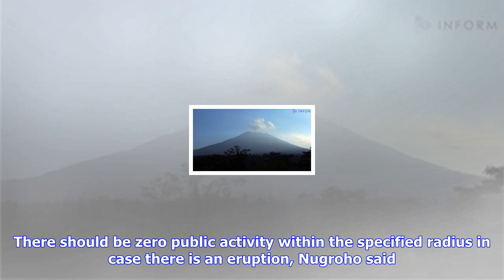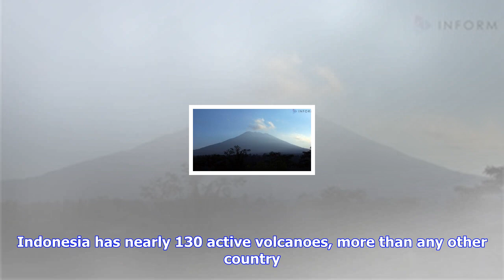Breaking News | 10,000 people have been evacuated after tremors around mount agung volcano in bali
10,000 people have been evacuated after tremors around mount agung volcano in bali
10,000 people have been evacuated after tremors around mount agung volcano in bali

Thomson Reuters Mount Agung, an active volcano located on the resort island of Bali that has been pl...